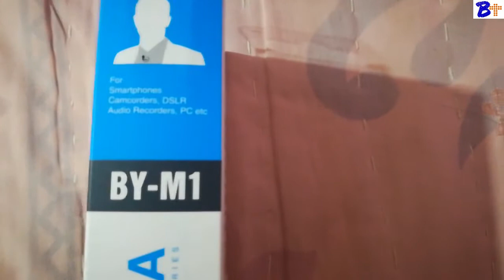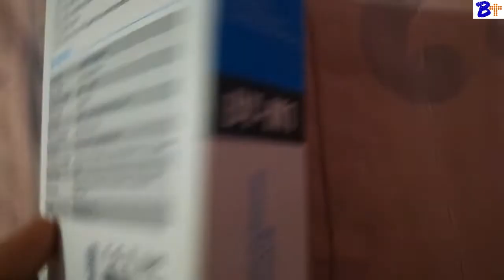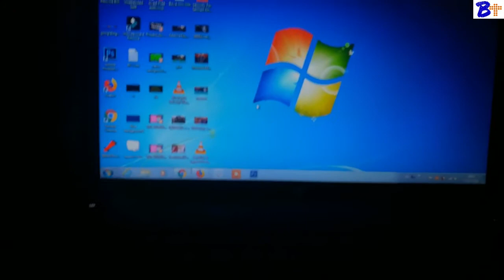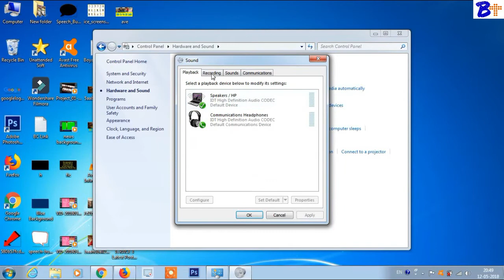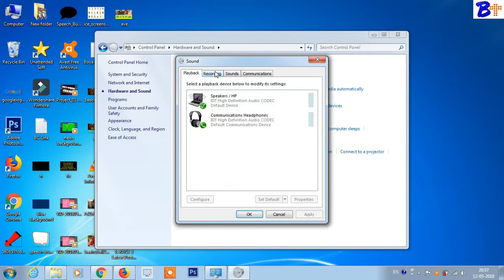Best and cheap Lav Mic for youtubers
This video will show you the Unboxing, installation and Testing of best and cheapest Boya M1 lav Microphone with smartphone and laptops. This is the best budget Microphone for youtubers.

Boya Microphone Direct Link:
1. BOYA LAV MIC M1 (Rs.1300-1500)
2.  BOYA LAV MIC M1 (Rs.1300-1500)
3.  BOYA LAV MIC M1 (Rs.1300-1500)
4. Boya BY-VM01 Pro (Rs.2300-2500)
5. BOYA BY-MM1 Universal Cardiod Shotgun Microphone (Rs.3200)
6. BOYA LM300 Dual-Lavalier Microphone DSLR Camera (Rs. 3000)
7. BOYA DSLR Camera 3.5mm Stereo MIC Microphone BY-VM190 (Rs. 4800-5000)
8. BOYA BY-WM4 (Rs. 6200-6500)
9. JSD PRO Boya-HM100 Handheld Dynamic microphone (Rs. 7500)
10. BOYA BY-WXLR8 UHF Wireless XLR Transmitter (Rs. 14000)

43 inch FHD Televisions under 30000
1. Panasonic 108cm (43 inch) Full HD LED TV (TH-43E200DX)
2. Videocon VNN43FH24CAFM 108 cm ( 43 ) Full HD (FHD) LED Television
3. Intex 101.6 cm (40 inches) LED 4016FHD Full HD LED TV
4. TCL 107.9cm (43 inch) Full HD LED TV (L43D2900)
5. Vu 109cm (43 inch) Full HD LED TV (43S6575 Rev PL)
6. Mi LED Smart TV 4A 43

Best TV links
1. iFFALCON K2A 139.7cm (55 inch) Ultra HD (4K) LED Smart TV
2. iFFALCON F2 101cm (40 inch) Full HD LED Smart TV
3. iFFALCON F2 81.28cm (32 inch) HD Ready LED Smart TV

Popular phones
1. Nokia 7 Plus (Black-Copper, 64GB)
2. Panasonic PHones
3. Nokia 8 sirocco
4. Nokia 8
5. Asus Zenfone Max Pro M1
6.  Asus Zenfone Max Pro M1 all
7. Oppo A83 (4/64GB)
9. Oppo A83